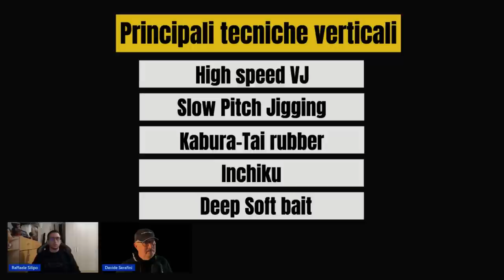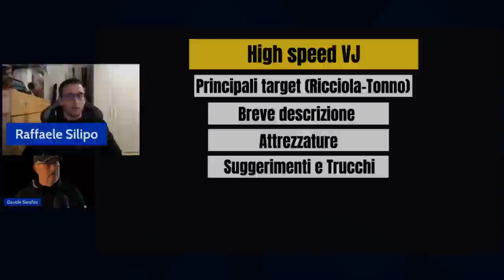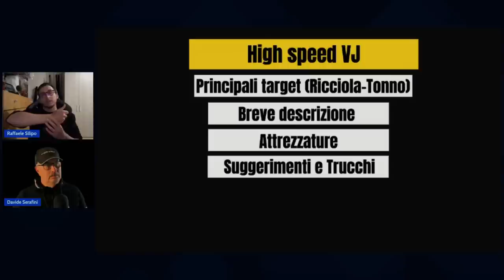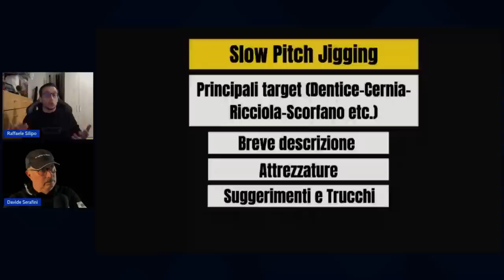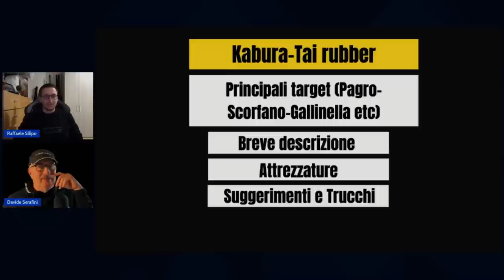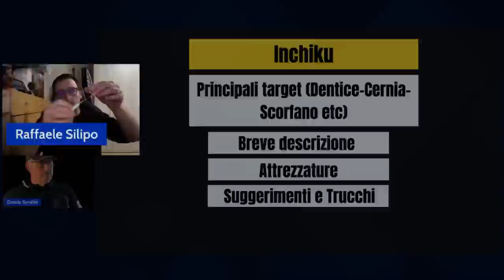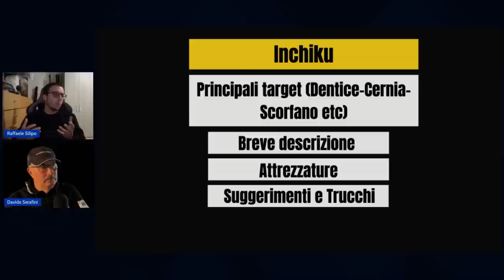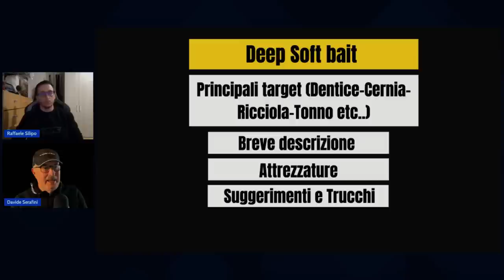TECNICHE VERTICALI: Esche Siliconiche, Vertical e Slow Pitch Jigging, Kabura, Tai Rubber, Inchiku.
Benvenuti nella nostra guida completa alle tecniche verticali in pesca dalla barca! In questo video, io e l'esperto pescatore Raffaele Silipo vi condurremo in un'avventura emozionante nel mondo della pesca verticale. Se siete appassionati di pesca sportiva o se state cercando di imparare nuove tecniche, questo video è perfetto per voi.

Durante questa guida dettagliata, esploreremo le seguenti tecniche di pesca verticale:

Vertical Jigging: Scoprirete tutto sulle giuste tecniche d'uso delle lenze, le esche consigliate e le prede che si possono catturare con questa tecnica entusiasmante.
High Speed VJ: Vi mostreremo come utilizzare l'alta velocità per attrarre i predatori, quali esche funzionano meglio e come regolare l'attrezzatura per ottenere i migliori risultati.
Slow Pitch Jigging: Approfondiremo questa tecnica lenta e metodica, impareremo come creare movimenti irresistibili per le prede e quali attrezzature sono più adatte per questo stile di pesca.
Kabura: Esploreremo la pesca con la kabura, una tecnica giapponese che combina l'uso di un jig e di una gonnellina. Vi mostreremo come presentare la kabura in modo efficace e quali prede potrete catturare utilizzando questa tecnica.
Tai Rubber: Scoprirete tutto sulle tecniche di utilizzo del tai rubber, le sue peculiarità e come sfruttarlo al meglio per attrarre i predatori marini.
Inchiku: Vi guideremo attraverso l'uso dell'inchiku, una tecnica che coinvolge un jig con una gonnellina. Imparerete come sfruttare al massimo questa tecnica versatile e quali prede potrete catturare.
Unisciti a noi in questa avventura emozionante, dove condivideremo consigli, trucchi e strategie per aiutarvi a diventare dei pescatori più esperti. Che siate principianti o pescatori esperti, troverete sicuramente informazioni preziose in questo video.

Non perdete l'occasione di imparare dalle nostre esperienze e di scoprire nuove tecniche che potrete applicare nelle vostre prossime uscite di pesca.

00:00 Introduzione
04:22 Vertical Jigging, High speed VJ
04:51  Slow Pitch Jigging
05:27 Kabura - Tai Rubber
06:12 Inchiku
08:22  High Speed Jigging nel dettaglio: Tecnica, esche, prede
19:40  Slow Pitch Jigging nel dettaglio: Tecnica, esche, prede.
32:27  Kabura Tai rubber: Tecnica, esche, prede.
44:38  Inchiku: Dentice, cernia, scorfano, descrizione e attrezzature
54:30 Deep Soft Bait (Esche siliconiche). Target, descrizione e attrezzature